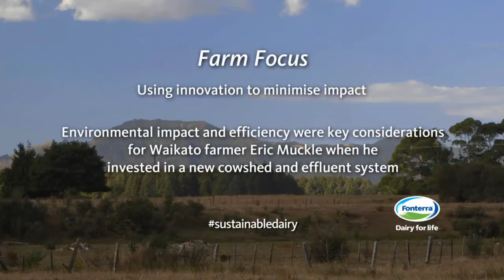Using Innovation to Minimise Environmental Impact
Farm Focus, Series 3 / Episode 4

"We're keen farmers. We like to look after the land." Eric & Jean Muckle from Waharoa in New Zealand's Waikato have installed a new cowshed and effluent system. They have been on their farm since 1955; Eric's son is 50/50 sharemilker on the farm. Their cowshed is now at the end of its life, so they decided to invest in a new, more environmentally friendly shed with a feedpad. This will help  them to increase efficiencies around water use, especially given Variation 6 prevalence in the region. They have an effluent tank instead of an effluent pond due to high water table. This also means low maintenance.

This is the fourth video of the third Fonterra "Farm Focus" series which looks at responsible dairying initiatives taking place on New Zealand farms. The series features one farm and one subject per video. Each video accounts for one farm and the activities undertaken to protect waterways and natural resources while enhancing the economic viability of a farm.

... and join the conversation on Twitter via hashtag farmfocus.